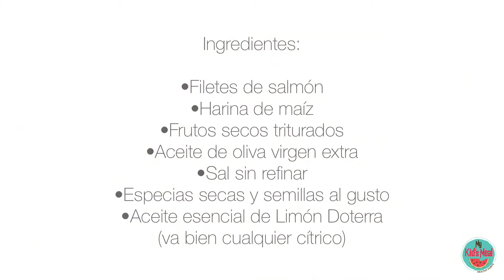Salmón crocante con almendras 🐟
Ingredientes:
•Filetes de salmón
•Harina de maíz
•Frutos secos triturados (entre menos los trituren, más textura y crocancia tendrá)
•Sal sin refinar
•Especias secas al gusto
•Aceite esencial de limón de Doterra (lo amo, tiene el sabor de la ralladura del limón pero el amarillo, además es PURO y totalmente apto para ingerir)
💬 LES CUENTO..
que esta receta la preparé para adultos, porque PENSÉ que a Santi no le gustaría el sabor del salmón (últimamente está muy “picky” con los sabores y olores), pero...

👉🏼 aprendí que no debemos etiquetar a nuestros hijos (“a mi hijo no le gusta tal o cual cosa” o “yo ya sé que a mi hijo no le va a gustar porque ya lo conozco”). Somos seres humanos cambiantes!
👉🏼Siempre debemos ofrecer todos los alimentos que queramos, sin categorizar en comida de “niños” o comida de “adultos”. La comida de verdad es comida y ya.
👉🏼Estos filetes de salmón no tenían un sabor fuerte para nada!! Gracias @yogurt_persa
¿Quién la quiere preparar? 😍🙋🏻‍♀️🙋🏻‍♀️
Si quieres empezar a disfrutar de los beneficios terapéuticos y de sabor de los aceites esenciales de doterra , escríbeme aquí 👇🏼
Hay un aceite para ti y para todos!